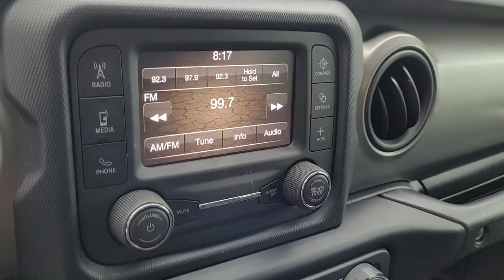2020 Jeep Wrangler Unlimited Lancaster, Delaware, Columbus, Powell, Dublin, OH P12454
Sting-Gray Clearcoat Used 2020 Jeep Wrangler Unlimited available in Lancaster, Ohio at Bob Boyd Lincoln of Columbus. Servicing the Delaware, Columbus, Powell, Dublin, OH area.
2020 Jeep Wrangler Unlimited Sport - Stock#: P12454 - VIN#: 1C4HJXDN5LW155501

2445 Billingsley Rd.

ENGINE: 2.0L I4 DOHC DI TURBO W/ESS,TIRES: 245/75R17 ALL SEASON  (STD),TRANSMISSION: 8-SPEED AUTOMATIC (850RE)  -inc: TIP Start  Dana M200 Rear Axle  Hill Descent Control,MANUFACTURER'S STATEMENT OF ORIGIN,STING-GRAY CLEARCOAT,QUICK ORDER PACKAGE 22B SPORT  -inc: Engine: 2.0L I4 DOHC DI Turbo w/ESS  Transmission: 8-Speed Automatic (850RE),BLACK 3-PIECE HARD TOP  -inc: Freedom Panel Storage Bag  Rear Window Defroster  Rear Window Wiper/Washer  No Soft Top,BLACK  CLOTH LOW-BACK BUCKET SEATS,3.45 REAR AXLE RATIO  (STD),Four Wheel Drive,Power Steering,ABS,4-Wheel Disc Brakes,Brake Assist,Brake Actuated Limited Slip Differential,Steel Wheels,Conventional Spare Tire,Tow Hooks,Tow Hooks,Intermittent Wipers,Variable Speed Intermittent Wipers,Rollover Protection Bars,Convertible Soft Top,Fog Lamps,AM/FM Stereo,Bluetooth Connection,MP3 Player,Steering Wheel Audio Controls,Auxiliary Audio Input,Driver Adjustable Lumbar,Driver Adjustable Lumbar,Pass-Through Rear Seat,Rear Bench Seat,Adjustable Steering Wheel,Trip Computer,Keyless Start,Cruise Control,A/C,Cloth Seats,Bucket Seats,Driver Vanity Mirror,Passenger Vanity Mirror,Floor Mats,Bluetooth Connection,Trip Computer,Immobilizer,Traction Control,Stability Control,Traction Control,Front Side Air Bag,Tire Pressure Monitor,Driver Air Bag,Passenger Air Bag,Passenger Air Bag Sensor,Child Safety Locks,Back-Up Camera